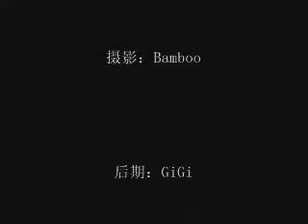Vitas concert in Guangzhou 25th of april 2009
Vitas live concert in Guangzhou. Tibetan Plateau